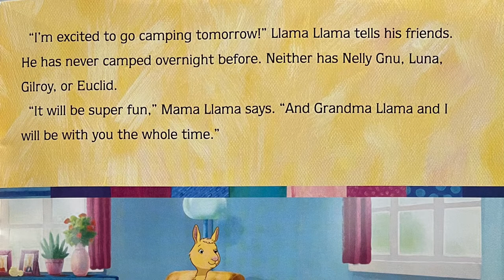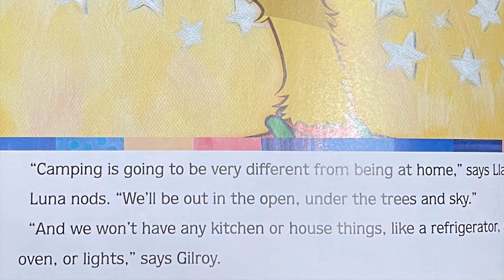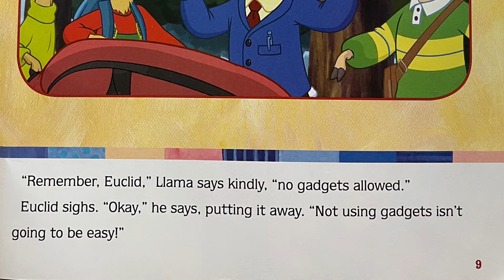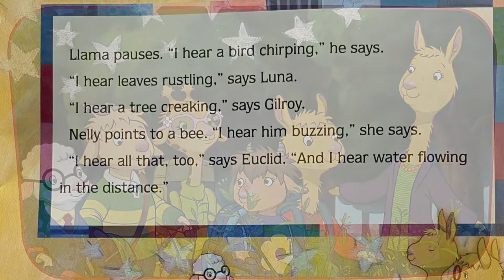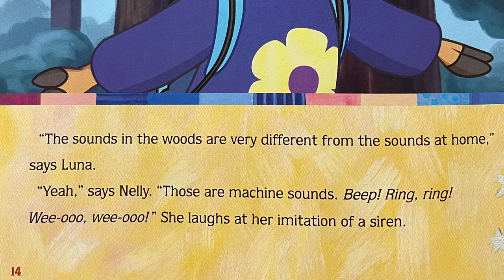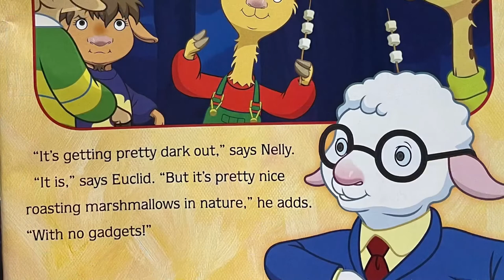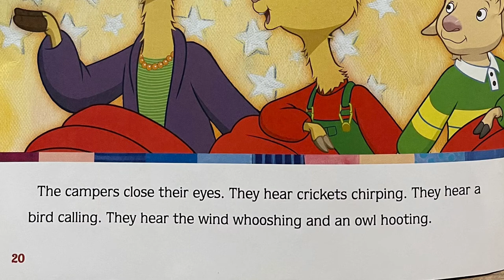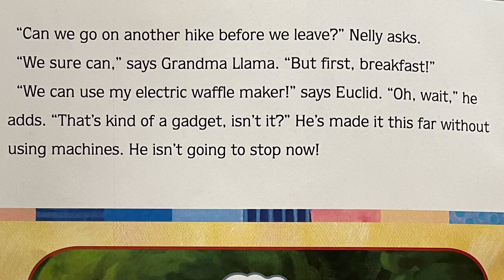Llama Llama Loves Camping (Summer Series)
This month we are doing a summer series where we read summer themed books. This is 1 of 4 books.